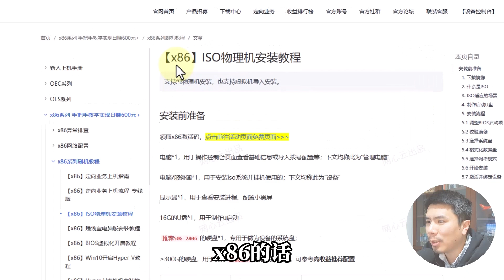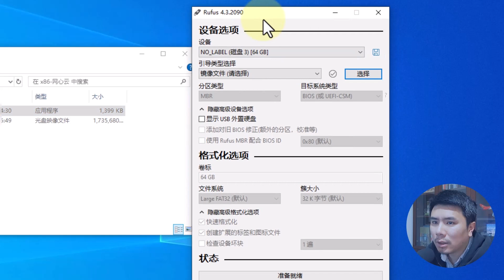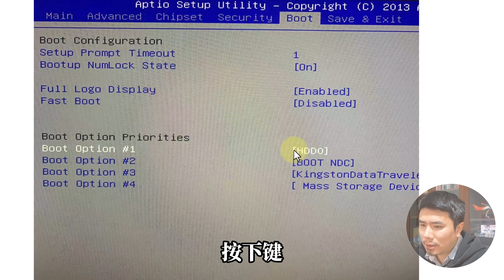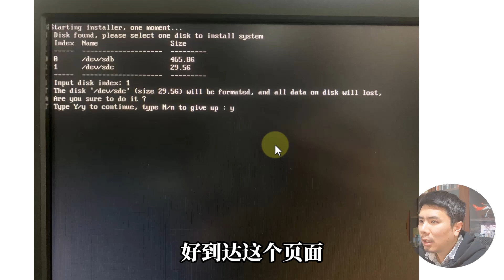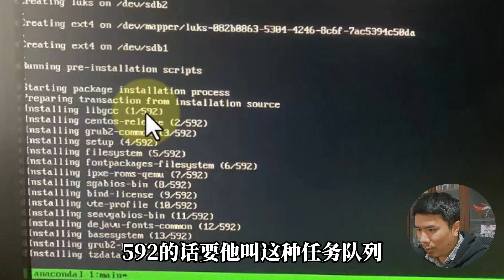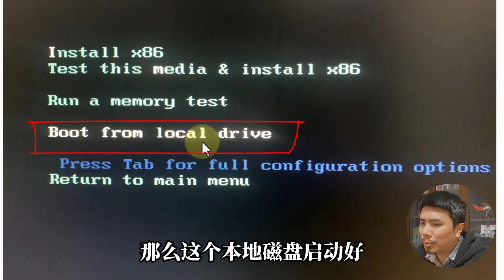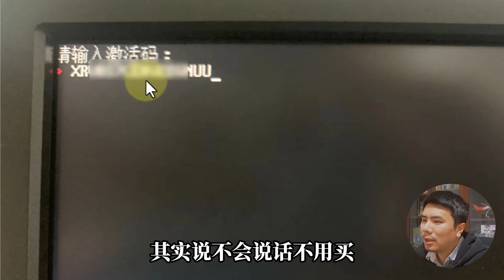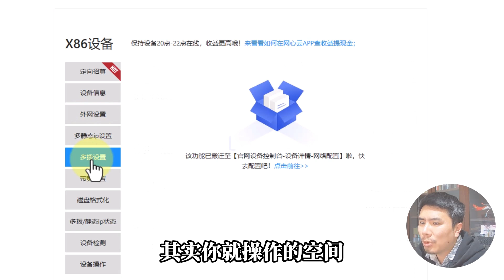⭐闲置宽带赚钱之网心云x86刷机教程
章节
00:00 Intro
01:28 写入ISO系统
02:43 安装x86系统
09:17 后台设置